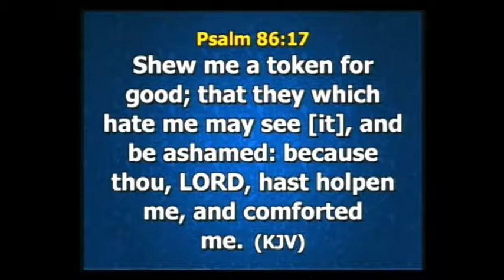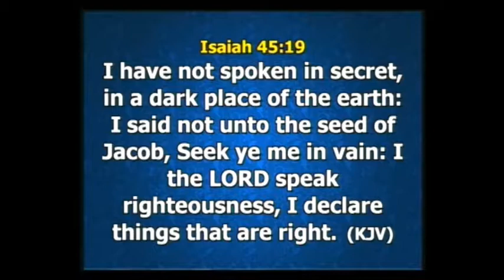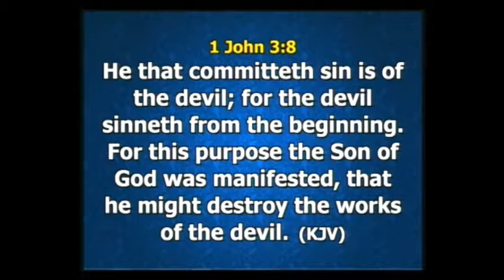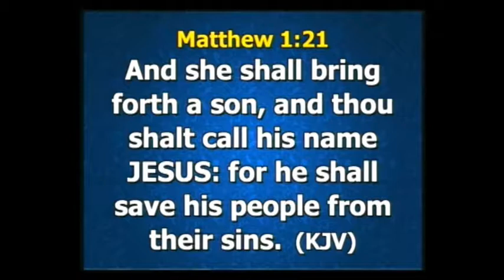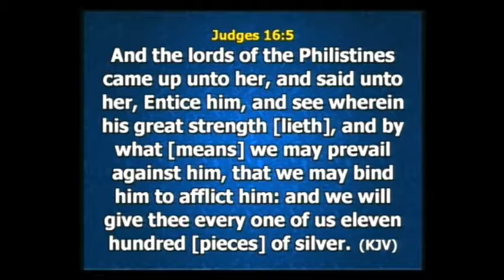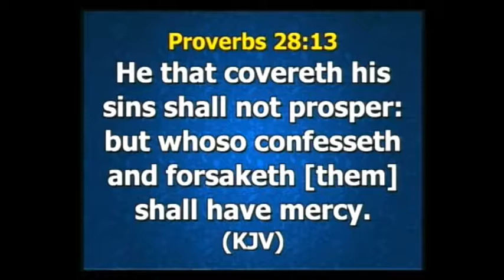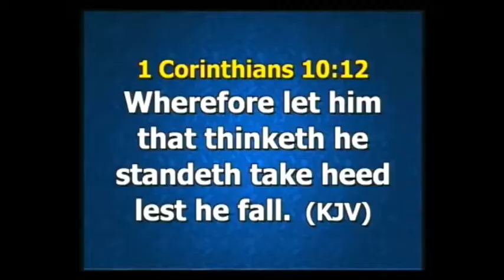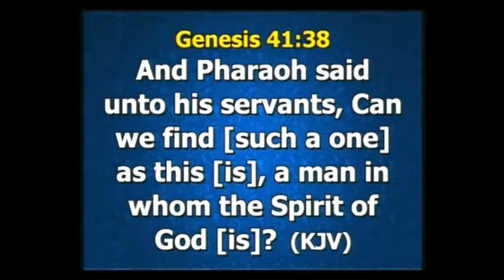Pastor Adekunle Shiyanbade | Understanding the Wonders of Godliness 23112014